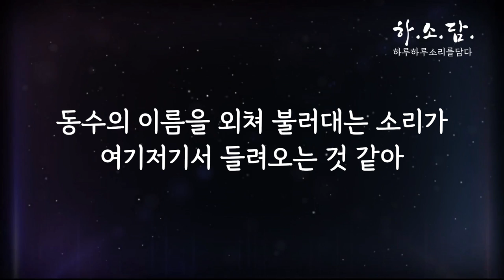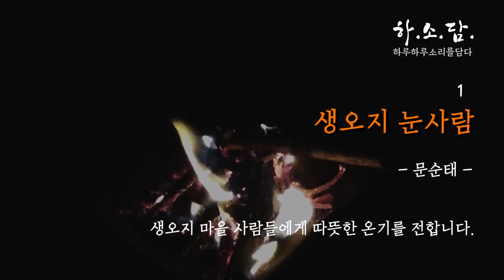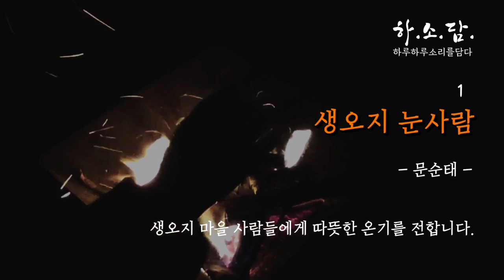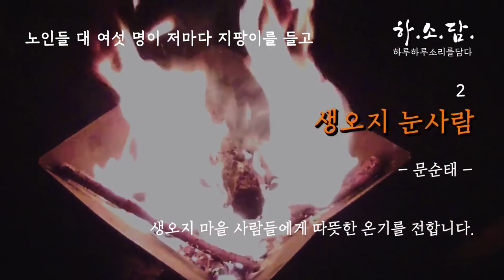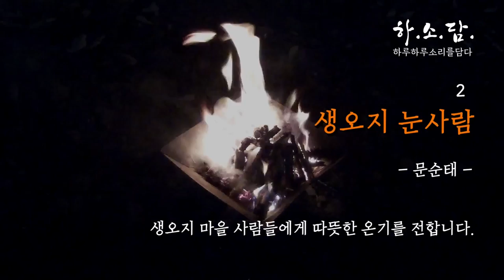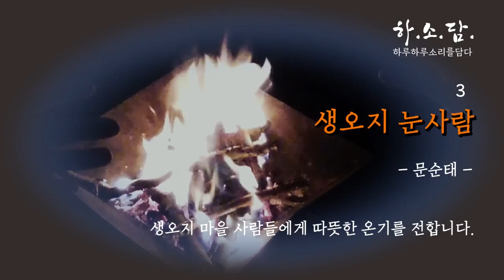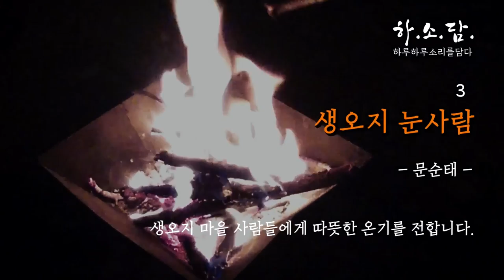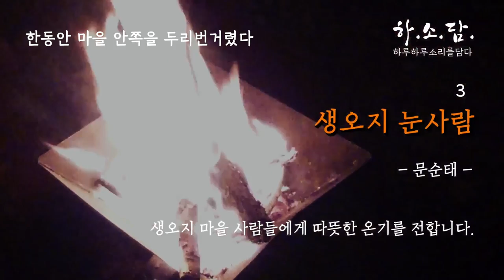[탄생과 죽음] 오지마을에서 노인들에게 일어난 일은 상상 그 이상이었다. 생오지 눈사람-문순태 | 소설읽어주는여자 하소담 | 소설오디오드라마 | 노년공감소설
안녕하세요.

▪낭독소설:《생오지 눈사람》
▪문순태 저 | 생오지 눈사람 소설집 | 도서출판 오래

00:00 intro
01:35 1. 생오지는 무등산 뒷자락 깊은 골짜기...
21:07 2. 그들이 생오지에 도착했을 때..
38:17 3. 아침부터 눈발이 날리더니 한낮이 되자...

☞소설소개
 혜진과 동수는 극단적인 선택을 하려고 했으나 생오지에서 만난 사람들(노인들)과 부대끼며 삶의 의욕을 찾고 새로운 삶을 설계한다는 내용.

☞저자소개:문순태
작품세계가 한(恨) 풀이 과정과 고향 찾기로 특징지어지는 작가. 1941년 3월 15일 전라남도 담양에서 태어났다. 광주고등학교, 조선대학교 문학부 및 숭실대학교 대학원을 졸업하였다. 1965년 「현대문학」에 시 「천재들」로 추천받았고, 1975년 [한국문학] 신인상에 소설 「백제의 미소」가 당선되어 작품활동을 시작하였다.

소설집으로 『고향으로 가는 바람』(1977), 『흑산도 갈매기』(1979), 『걸어서 하늘까지』(1980), 『타오르는 강』(1981), 『물레방아 속으로』(1981), 『아무도 없는 서울』(1982), 『달궁』(1982), 『병신춤을 춥시다』(1982), 『유배지』(1983), 『연꽃 속의 보석이여 완전한 성취여』(1983), 『피울음』(1983), 『인간의 벽』(1984), 『피아골』(1985), 『살아있는 소문』(1986), 『철쭉제』(1987), 『삼형제』(1987), 『빼앗긴 강』(1987), 『타오르는 강』(1987), 『한수지 1-3』(1987), 『문신의 땅』(1988), 『징소리』(1993), 『제3의 국경』(1993), 『시간의 샘물』(1997), 『느티나무 사랑』(1997), 『포옹 1?2』(1998), 『그들의 새벽』(2000), 『된장』(2002), 『다산 정약용』(2003), 『41년생 소년』(2005), 『울타리』(2006), 『생오지 뜸부기』(2009) 등이 있다.

한국소설문학작품상, 문학세계작가상, 이상문학상 특별상, 요산문학상, 채만식문학상, 한국가톨릭문학상 등을 수상했다. 광주대학교 문예창작과를 정년 퇴임한 후 전남 담양군 생오지 마을에 정착해 후진을 양성하며 집필에 전념하고 있다.